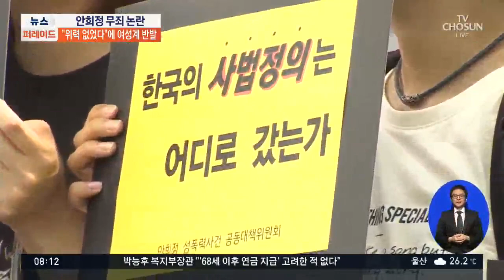안희정 1심 무죄 논란…"위력 없다" 판결에 여성계 반발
안희정 지사의 어제 1심 무죄 판결의 핵심은, 위력을 행사했다고 보기 어렵다는 겁니다. 여성계는 강력히 반발했고, 검찰은 항소하겠다고 밝혔습니다.